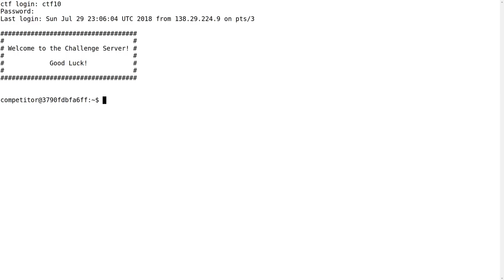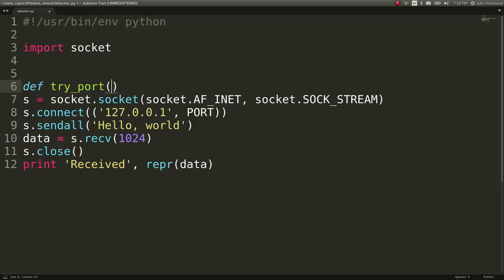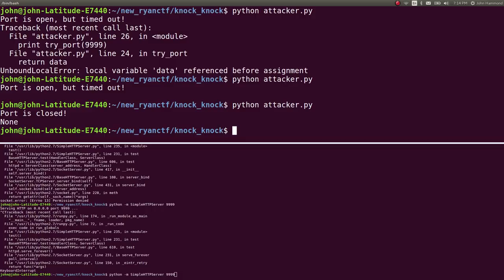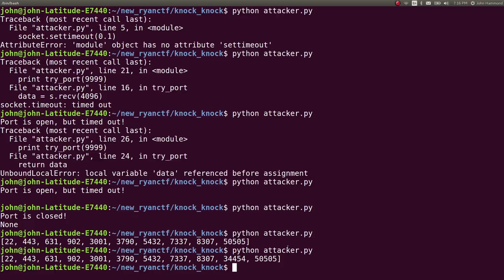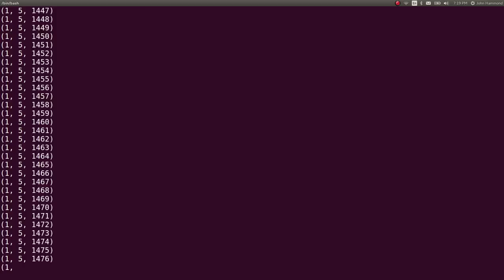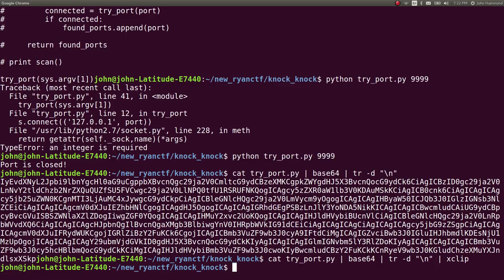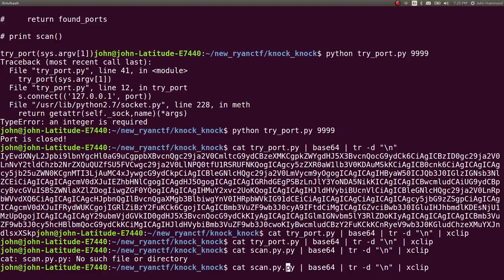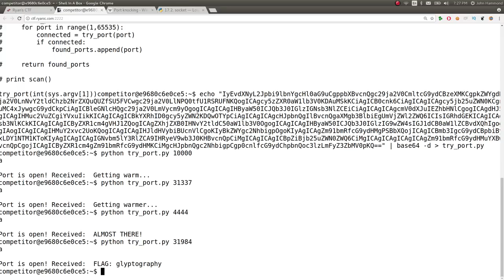Port Knocking Attack | Ryan's CTF [17] Knock-Knock FINALE